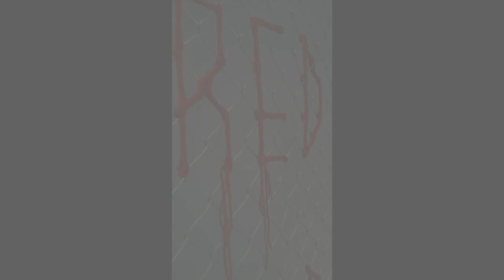Artemis Potamianou "I want to be the hero of my story"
Exhibition tour.